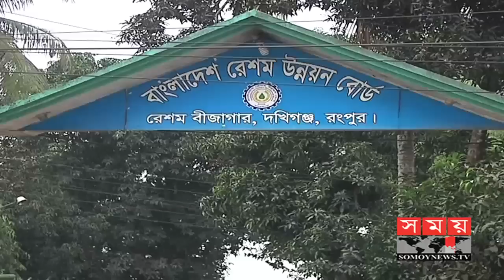রংপুরে রেশম বীজাগারে অগ্নিকাণ্ড | Rangpur News Update | Somoy TV